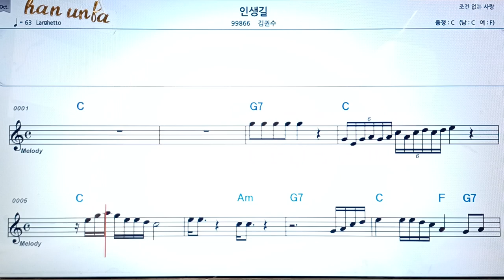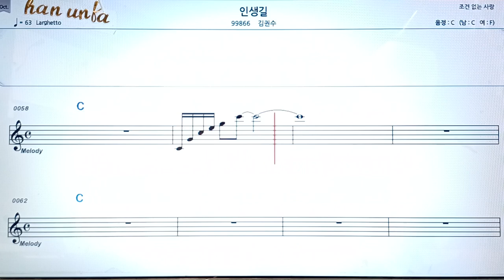인생길/김권수👍악보, 코드,가사,Karaoke*가라오케 반주